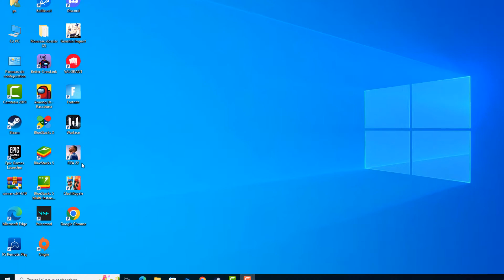Comment faire une nouvelle carrière sur FIFA 22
Dans ce Tuto on va découvrir une technique pour apprendre comment changer de carrière sur FIFA 22

Fifa 22 mode carrière joueur
 Le mode carrière de FIFA 22 consiste à choisir un club, puis à le développer (recrutement de jeunes joueurs, amélioration de l'effectif, etc.) jusqu'à remporter tous les titres, du championnat à la Ligue des champions de l'UEFA !  Si vous n'avez jamais joué à ce jeu auparavant, nous allons tout vous expliquer sur ce mode et vous donner nos meilleurs conseils pour réussir !. Alors comment faire une nouvelle carrière dans FIFA 22 ?

C'est assez simple de savoir comment ajouter une nouvelle carrière sur FIFA 22 , je vais vous expliquer tous cela en détail

Comment faire une nouvelle carrière FIFA 22
 Commencer une nouvelle carrière dans FIFA 22 peut être assez compliqué. Vous devez créer une équipe, la gérer et l'améliorer, en gagnant des trophées au passage. Pour ce faire, vous devrez recruter de jeunes joueurs, améliorer l'équipe avec les anciens, et aussi disputer des matchs dans les FIFA International qui se déroulent pendant les saisons des jeux de la série EA Sports.

Comment supprimer une carrière sur FIFA 22
Ces instructions vous expliquent comment faire une carrière sur FIFA 22 pas à pas
1- Ouvrez 'FIFA 22'
2- Cliquez sur 'JOUER'
3- Allez sur 'CONTINUER CARRIÈRE'
4- Cliquez sur 'NOUV.CARRIÈRE'
5- Cliquez sur 'Utiliser équipes actuelles'

Alors savez vous comment faire une nouvelle carrière sur FIFA 22, C'est tellement facile que vous l'avez imaginé. N'est-ce pas ?

J'espère que ce Tuto était très utile pour vous et que vous avez appris FIFA 22 mode carrière

Si vous avez des questions sur le sujet 'FIFA 22 carrière', n'hésitez pas à les poster sur les Commentaires

N'hésitez pas à partager cette vidéo avec vos proches et vos amis pour leur expliquer comment recommencer une carrière sur FIFA 22

Tuto : comment faire une nouvelle carrière sur FIFA 22

Catégorie : FIFA 22 carriere joueur, Mode carriere FIFA 22 carrière

Voir aussi :